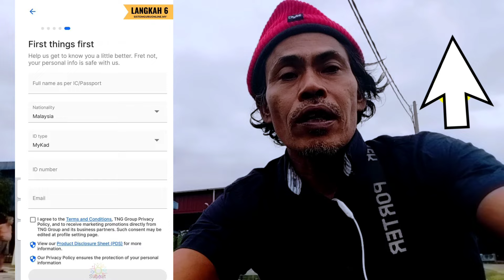CARA CEPAT MEMBELI KARTU VISA TOUCH NGO EWALLET UNTUK BAYAR KOMPAUN IMIGRESEN 2024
CARA CEPAT MEMBELI KARTU VISA TOUCH NGO EWALLET UNTUK BAYAR KOMPAUN IMIGRESEN 2024 #2024